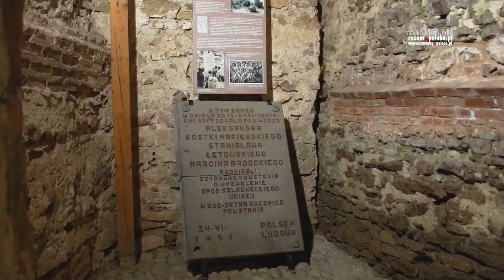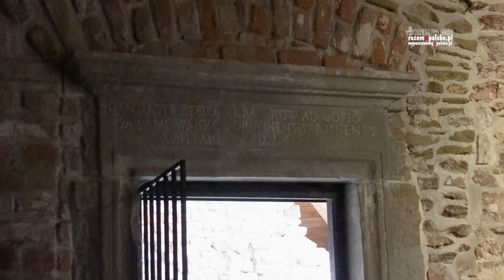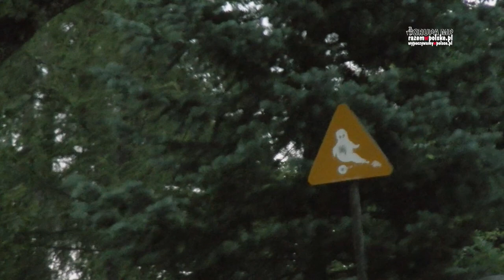CZORSZTYN - CO WARTO ZOBACZYĆ. ZAMEK W CZORSZTYNIE, ZAMEK I ZAPORA W NIEDZICY, ZALEW CZORSZTYŃSKI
Zamek w Czorsztynie, Zamek w Niedzicy, Zapora w Niedzicy, wokół Jeziora Czorsztyńskiego

Rozlewający się u stóp Pienin, jeden z najpiękniej położonych zbiorników wodnych w Polsce. Odwiedzamy dziś okolice Jeziora Czorsztyńskiego. Opowiemy wam o gloryfikowanym przez PRL przywódca rebelii chłopskiej, który rezydował na Zamku w Czorsztynie oraz o Inkaskim skarbie schowanym gdzieś w okolicach Zamku w Niedzicy a na zakończenie podpowiemy, gdzie możecie bezpiecznie stanąć nad wodną przepaścią.